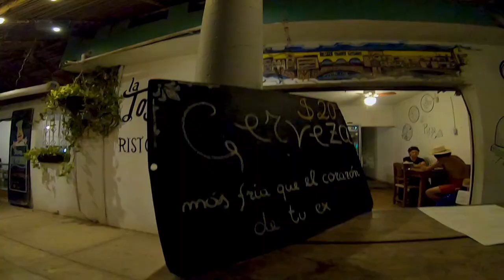Patinando descalzo en la PLAYA DE SAN PANCHO, NAYARIT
Fui a San Pancho a pasar una tarde/noche. Solamente iba de pasada y se me ocurrió ir, la verdad es un lugar muy padre, creo que es mi nueva playa favorita y espero volver ahora si preparado para vacacionar.

Sigueme:
Facebook.com/nobreakstv
Instagram.com/jorgeosh5